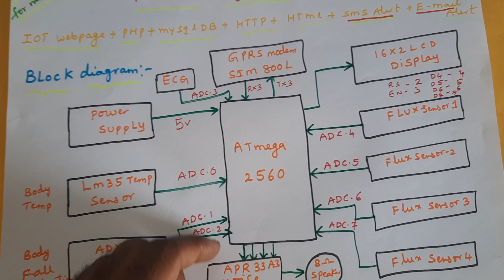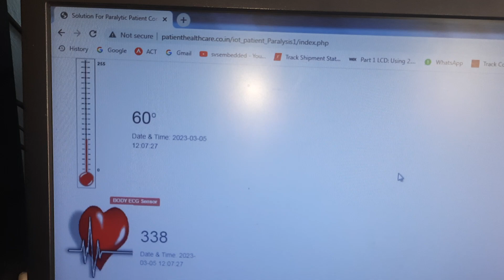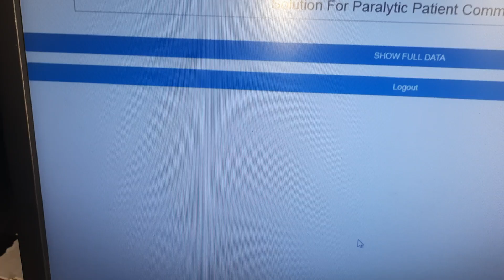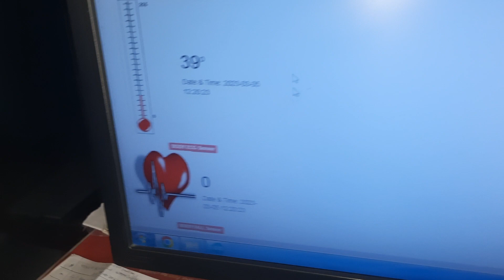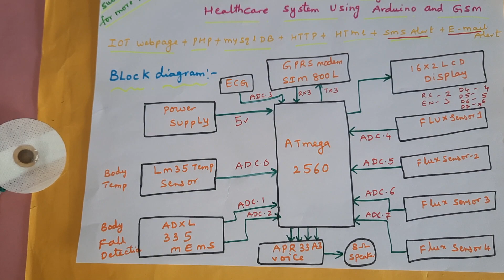GSM BASED PARALYSIS PATIENT HEALTH MONITORING SYSTEM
GSM BASED PARALYSIS PATIENT HEALTH MONITORING SYSTEM | IOT Based Paralysis Patient🏥 HealthCare with TEMP | ECG | FALL Monitoring System🚑SMS / E-Mail Alerts
1. Project Abstract / Synopsis
2. Project Related Datasheets of Each Component
3. Project Sample Report / Documentation
4. Project Kit Circuit / Schematic Diagram
5. Project Kit Working Software Code
6. Project Related Software Compilers
7. Project Related Sample PPT’s
8. Project Kit Photos
9. Project Kit Working Video links

1. Arduino Medicine Dispenser Machine | Arduino Medical Projects | Arduino Medicine Reminder | RFID Tag,

2. automated monitoring system of advanced medical,

3. Automated Paralysis Patient Care System,

4. automated paralysis patient health care system using arduino,

5. Automated Paralysis Patient Health care System using Arduino and GSM,

6. AUTOMATED PARALYSIS PATIENT HEALTHCARE MONITORING SYSTEM,

7. automated paralysis patient healthcare system project ppt,

8. automatic wireless health monitoring system for patients circuit and working,

9. automatic wireless health monitoring system project,

10. automatic wireless health monitoring system using arduino,

11. Breath Sensor system for paralyzed persons. | Project on IoT , Raspberry PI,

12. disadvantages of iot in healthcare,

13. DIY IOT Paralysis Patient Healthcare Project,

14. DIY IOT Wheel Chair Person Fall Detection Using Microcontroller IOT Healthcare Project,

15. GSM Based Automated Paralysis Patient Healthcare System,

16. gsm based paralysis patient monitoring system,

17. gsm based patient health monitoring system ppt,

18. gsm based patient health monitoring system using arduino,

19. gsm based patient monitoring system,

20. health monitoring system using arduino code,

21. healthcare engineering projects,

22. intelligent wireless mobile patient monitoring system,

23. iot applications in healthcare pdf,

24. IOT based health monitoring glove for paralyzed patients,

25. iot based health monitoring system project using arduino pdf,

26. iot based health monitoring system project using arduino ppt,

27. iot based health monitoring system research paper,

28. IoT Based Healthcare System  | Arduino  | IoT  | Healthcare  | Embedded  | Project,

29. iot based icu patient monitoring system using arduino,

30. Iot based patient health monitoring system,

31. iot based patient health monitoring system ppt,

32. IOT Based Patient Health Monitoring System Project,

33. IoT Based Patient Health Monitoring System Using Blynk App,

34. iot based patient monitoring system using esp8266 and arduino pdf,

35. iot based patient monitoring system using nodemcu,

36. iot based patient monitoring system using tcp/ip protocol,

37. IOT BASED SMART GLOVE FOR PATIENT HEALTH MONITORING  | arduino  | health  | trending  | latest  | technology,

38. IOT Virtual Doctor Robot For Online Doctor Consultation | IOT Healthcare & Telemedicine,

39. Motion Based Message Conveyer System Project,

40. Multicontroller based Wheelchair Safety using Android, Touch, Speech & Gesture Control,

41. Paralysis Patient Healthcare System | automated paralysis patient healthcare system,